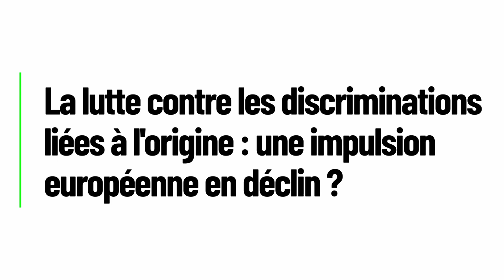La lutte contre les discriminations : une impulsion européenne en déclin? — Avec CHistophe Bertossi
La lutte contre les discriminations est entrée dans le droit et les politiques françaises au tournant des années 2000 sous l’impulsion de l’Union européenne, avec une citoyenneté commune pour horizon. Force est de constater que cette ambition est en recul, alors que progresse dans le débat public un discours identitaire, qui infuse les institutions et les politiques nationales et européennes. Comme le montrent de grandes enquêtes, le sentiment de discrimination vécu augmente et il concerne beaucoup la population musulmane. Un nouveau récit sur une intégration prise en charge par l’ensemble de la société tarde à être réactivé, encore faudrait-il une réelle volonté politique.

OnFaitLePoint avec Christophe Bertossi, sociologue et politiste, directeur de l’Idem — L’Institut pour la démocratie

Vidéo réalisée en partenariat avec la Fondation Heinrich Böll.
Réalisation : Émilie Blondy et Perin Emel Yavuz
Désinfox-Migrations — CC-BY-NC-ND — 2023